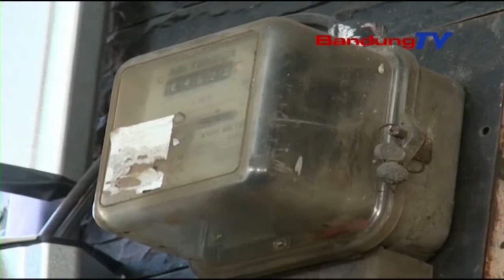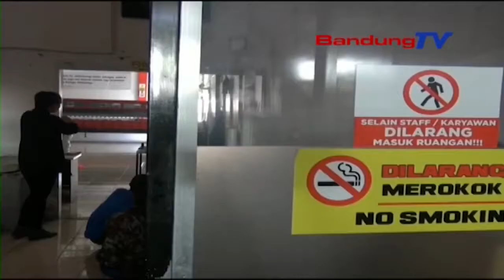Listrik Mati, Usaha Percetakan Merugi